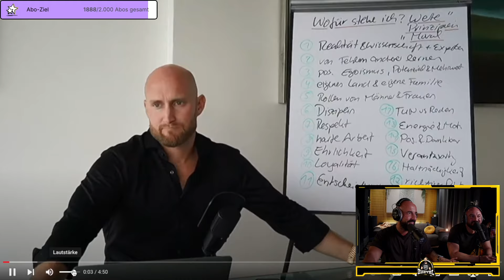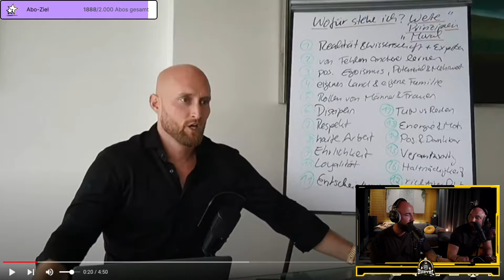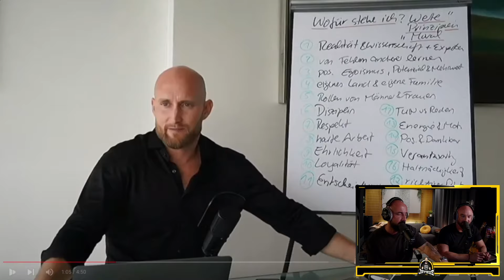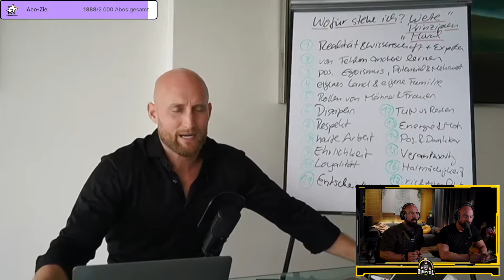Löst Karl Ess mit diesem Video einen Skandal aus? I Jaysus & Costa Twitch Highlight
Holy bestellen, sparen und Jaysus unterstützen.